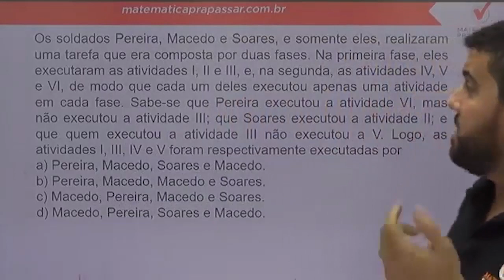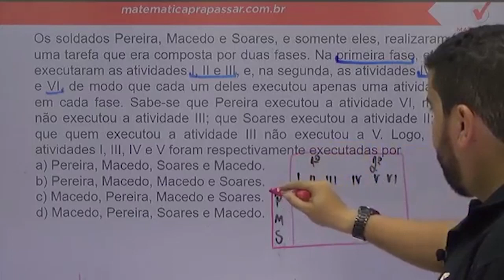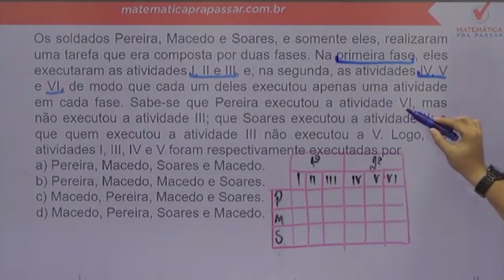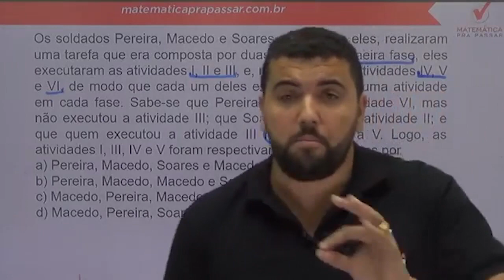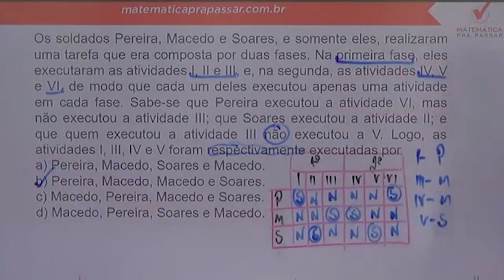Raciocínio lógico para PC SP |Dica 46| Associações Lógicas como você nunca viu